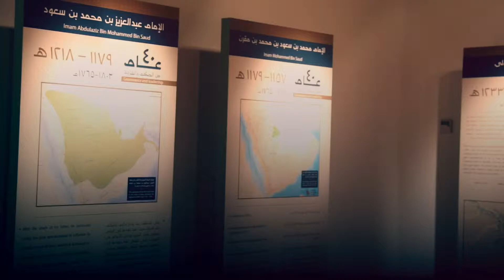دارة الملك عبدالعزيز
أئمة وملوك .. تراث وثقافة التاريخ السعودي .. نعرضه لكم
مقروءًا ومسموعًا ومرئيًافي مقر
في مهرجان